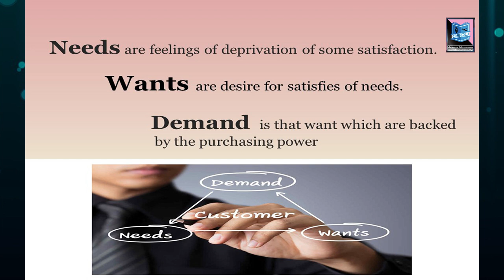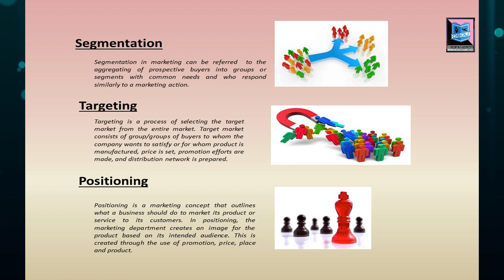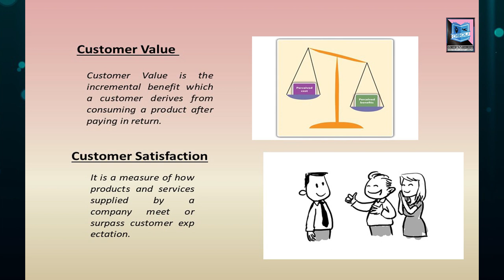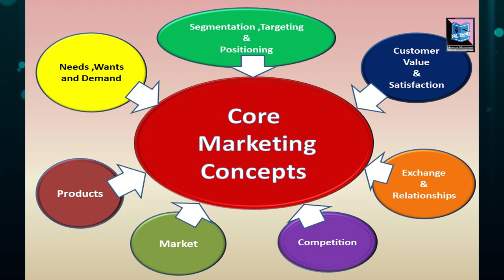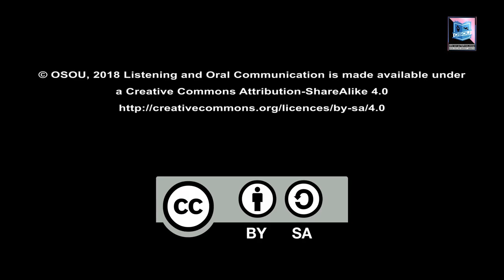CORE MARKETING CONCEPTS